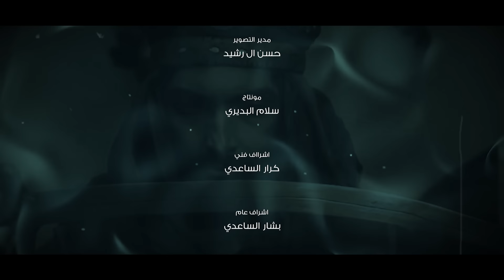احمد الساعدي - سفير الزلم - (حصريا) - 2022 | Ahmed al-Saadi - safir alzalm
🔺️ احمد الساعدي - سفير الزلم - حصريا | 2022
🔻Ahmed al-Saadi - khalini yammk

▪︎ من اعمال شهر محرم الحرام 1444 هـ
▪︎ اصــــــدار : سفـــير الزلـــم

• اداء : احمد الساعدي
• performance: Ahmed al-Saadi
• الحان : علي الدلفي
• Melodies: Ali Al-Delfi
• كلمات : مرتضى القاسم
• words: Murtaza Al-Qasim
• ماسترينغ : حسين الطليباوي
• Audio engineering: Hussein Al-Talibawi
• توزيع : محمد الغراوي
• Music arrangement: Mohamed Al-Gharwi
• مونتاج : سلام البديري
• Editing and colors: salam albderi
• مدير التصوير : حسن ال رشيد
• Director of Photography: Hassan Al Rasheed
• اشراف فني : كرار الساعدي
• Technical supervision: Karrar Al-Saadi
• اشراف عام : بشار الساعدي
• General supervision: Bashar Al-Saadi

▪︎ انتاج: بشـــــار الساعدي
▪︎ Produce: Bashar Al-Saadi
▪︎ ادارة الحقوق الرقميه: مؤمل سعد
▪︎ digital rights: mumal saad

- جميع الحقوق محفوظة لدى قناة الفرقدين الفضائية

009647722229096